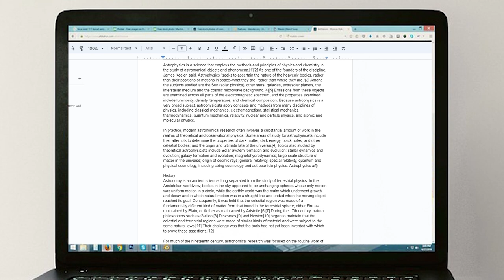Tokusatsu Filler Episodes Be Like...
Avery's day off is interrupted by a new monster of the week.
(this was made way faster than the recommended pace)